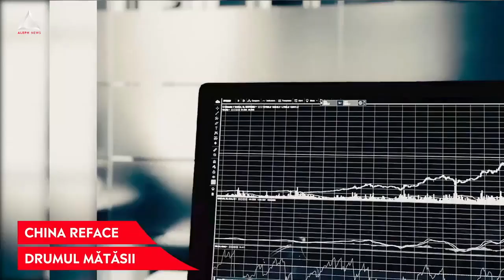ACUM: China vrea să refacă Drumul Mătăsii. 90 de țări vor participa la proiect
➥ China va recreea Drumul Mătăsii cu ajutorul statelor partenere
➥ În octombrie are loc a 3-a ediție a Forumului Belt and Road
➥ Acolo vor fi prezenți numeroși lideri străini